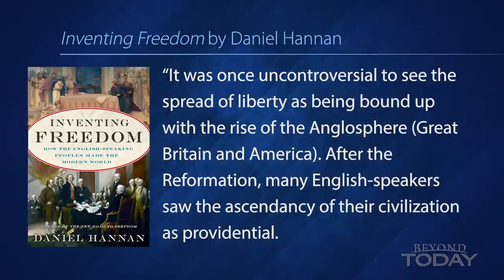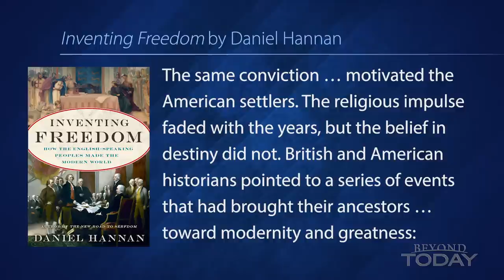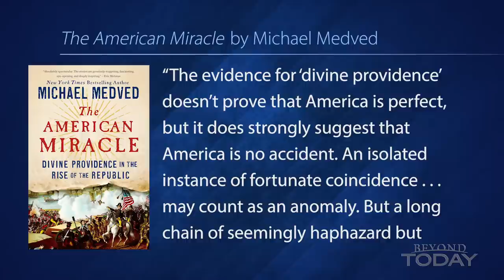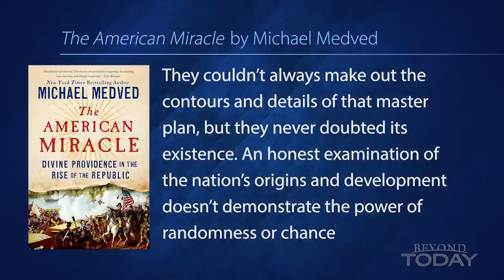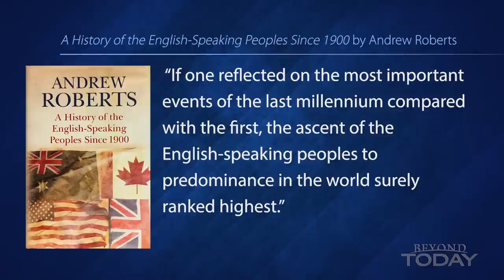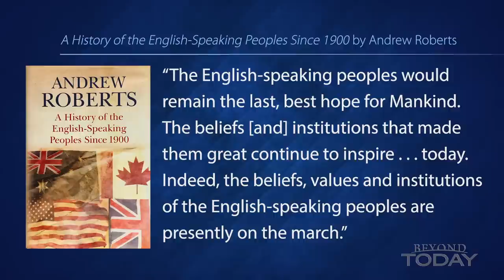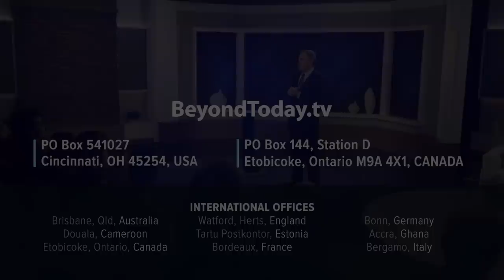Beyond Today -- Joseph’s Birthright: Ephraim and Manasseh in the Last Days - Part 4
Bible prophecies identify nations today that have been recipients of great promises.
FREE Bible Study Aid
You Can Understand Bible Prophecy